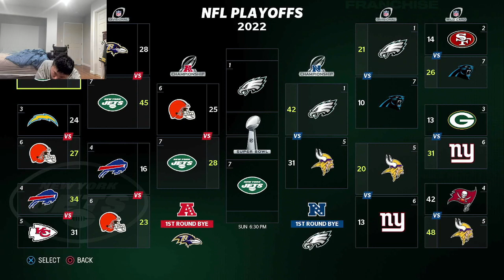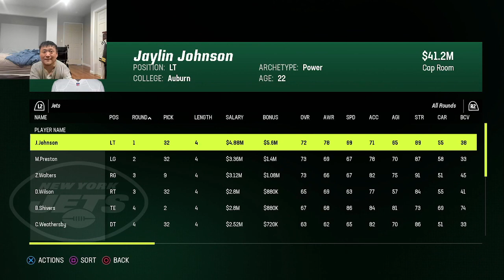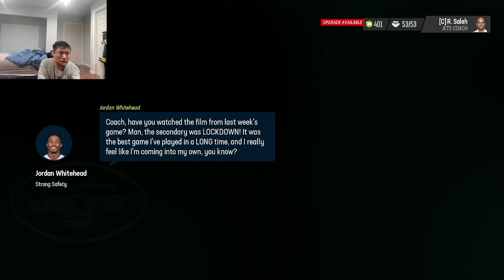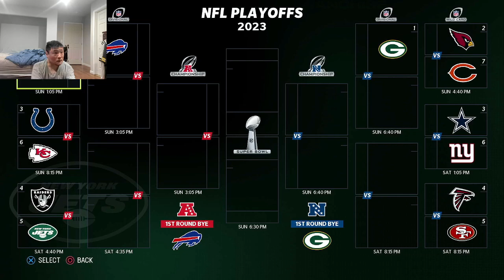MADDEN 23 REBUILDING THE New York Jets EP.7 PART 2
just  having fun rebuilding teams on madden 23